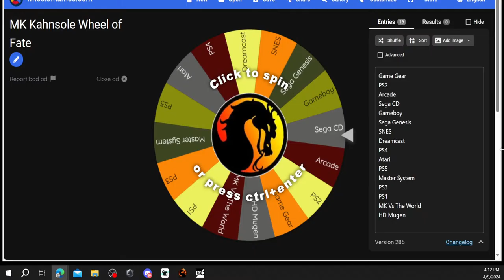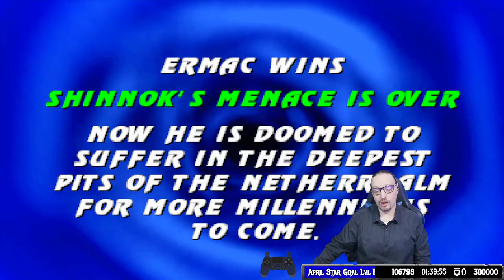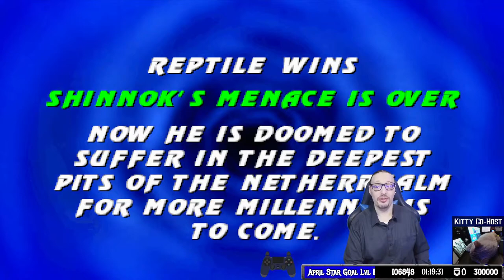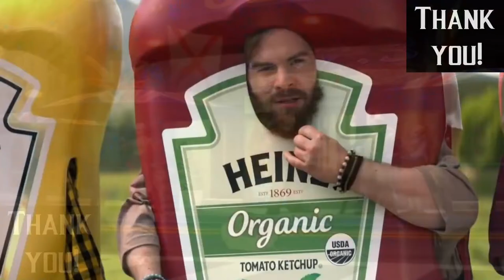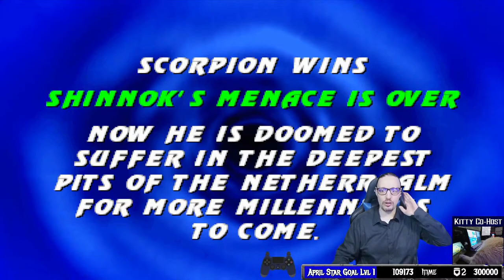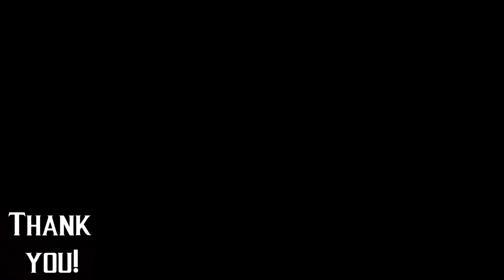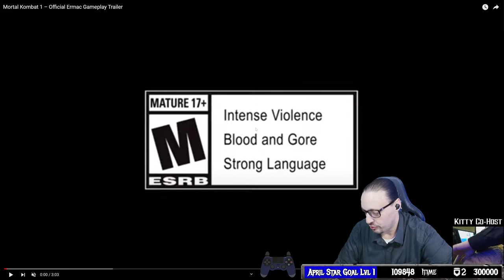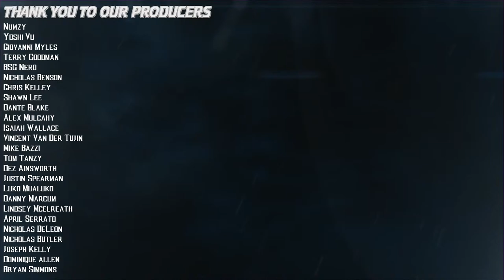Mortal Kombat II'sday! - Kustom MK II Mugen edit by Javi Lopez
Mortal Kombat II edit by Javi Lopez. Please check out his page here along with the release video and download